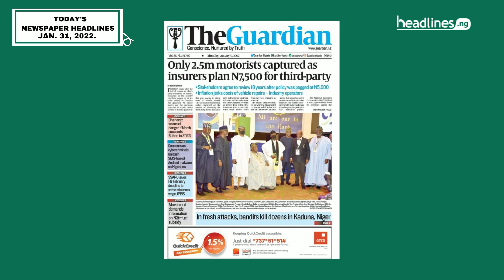Front Pages of Nigerian Newspapers today, 31st January, 2022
Click to watch Front Pages of Nigerian Newspapers today, 31st January 2022

Featured Newspaper front pages.

- The Punch
- Daily Independent
- Daily Trust
- Business Day
- This Day
- The Nation
- Leadership
- The Guardian
- Nigerian Tribune
- and others

Visit headlines.ng for the latest news headlines around the world.